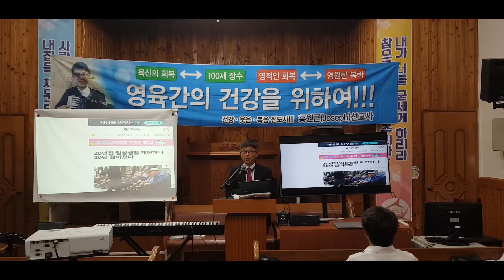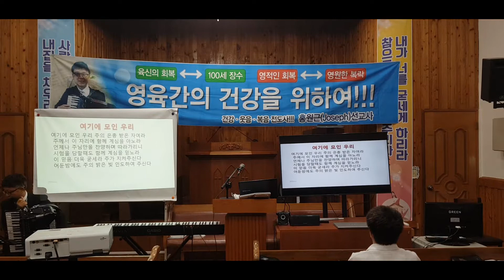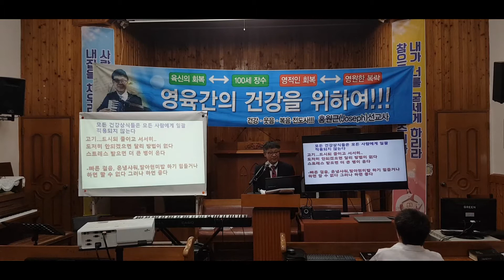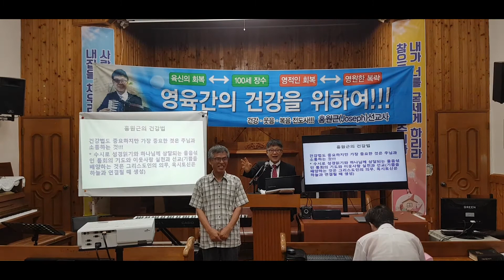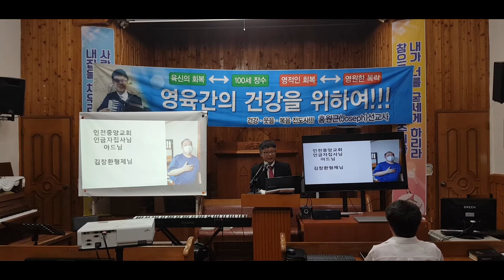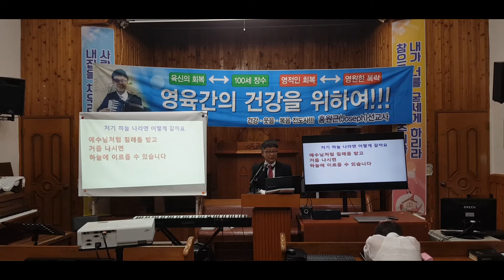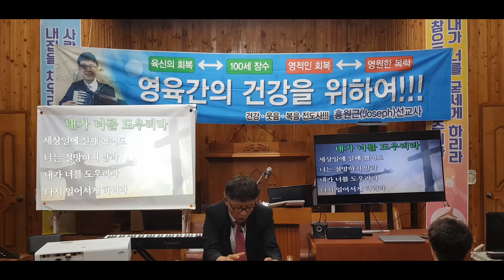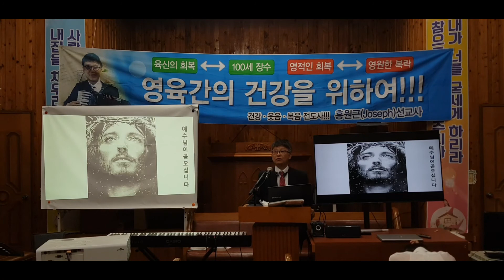영혼과 육신이 사는길 /홍원근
다압재림교회  2021년8월5일